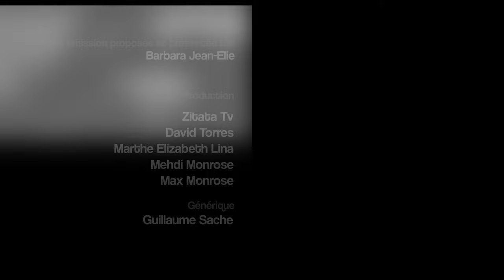A Coeur Ouvert - Avec Jean-Luc Guanel -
Il a signé des titres qui resteront à jamais gravés dans la mémoire du public. Des titres qui restent à jamais gravés dans sa propre mémoire, comme Sweety Doudou. Jean Luc Guannel est cet artiste imposant mais discret. A Coeur Ouvert, avec Barbara Jean-Elie, il revient sur sa passion pour la musique et les douleurs de la vie qu'il a traversées, l'amour toujours chevillé au coeur.